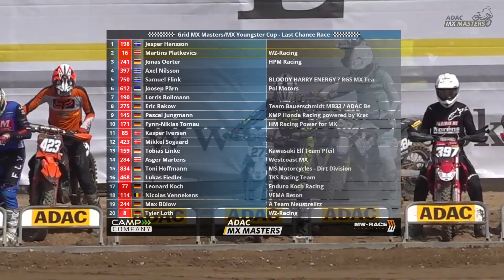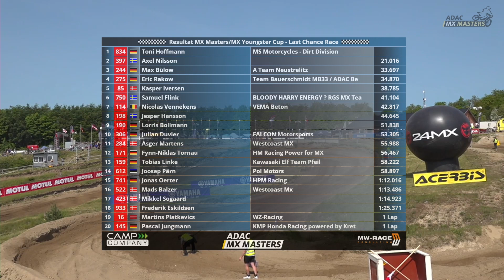MX Masters Randers 2023 - Last Chance Race | ADAC Motorsports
Letzte Chance bei den MX Masters 2023 in Randers

GT action in the ADAC GT Masters and ADAC GT4 Germany, motocross in the ADAC MX Masters, rallying and much more – the ADAC Motorsport YouTube channel offers extensive information on the motorsport activities of the ADAC.